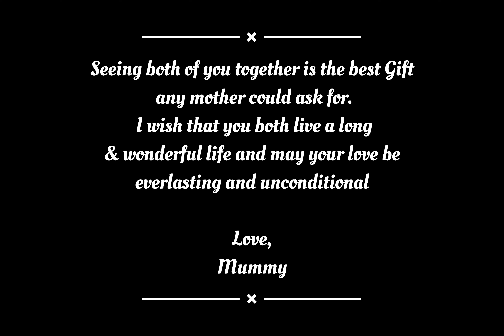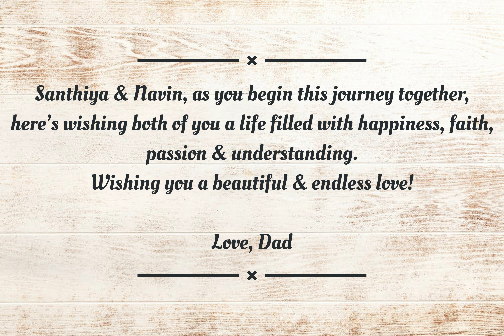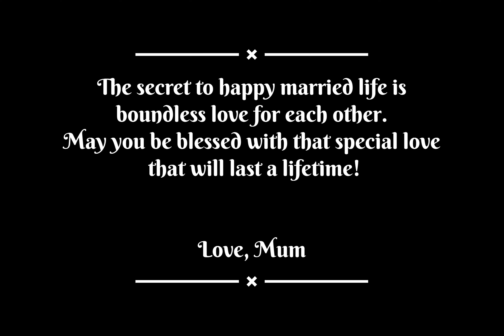ROM and Pre Wedding